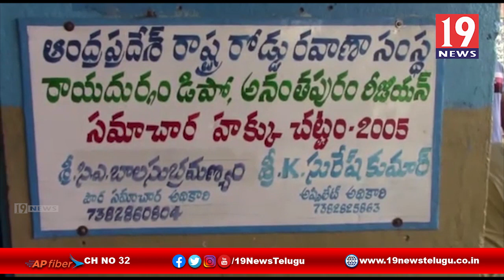ప్రజలకు అందుబాటులోకి వచ్చిన RTC బస్సులు -అనన్తగ్గాపురం జిల్లా రాయదుర్గం